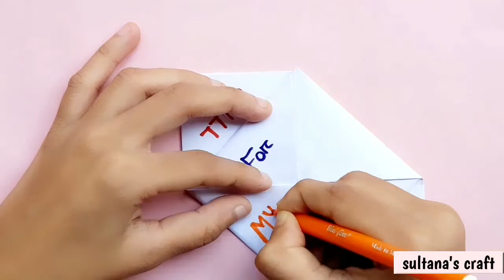Beautiful Mother’s Day Secret Card Idea / Handmade Mothers Day Card / Mothers Day Card Idea 2021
Beautiful Mother’s Day Secret Card Idea / Handmade Mothers Day Card Idea / Easy Mothers Day  Card Idea 2021

hello friends
today i am going to share with you how to make a cute & beautiful mother's day card for upcoming mothers day .. .. just watch the video... 😊 hope you will gonna like this video .if you like to watch my videos then don’t forget to subscribe and press the bell icon for upcoming video notification ❤️❤️

1 / mother's day card
2 / how to make mothers day card at home easy
3 / mothers day card making handmade
4 / easy and beautiful card for mothers day
5 / how to make mothers day greeting cards at home
6 / mothers day gifts diy
7 / handmade card for mothers day
8 / diy mothers day card
9 / mothers day card making very easy
10 / handmade mothers day card ideas

This channel is not promote any kind of illigical activity . this channel is no way responsible for any misuse of information. this channel is about craft working .